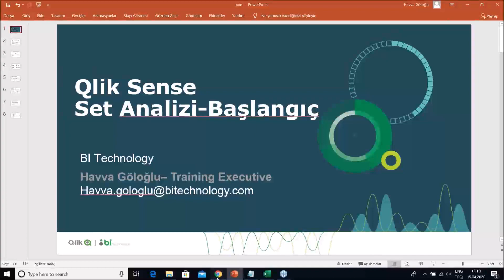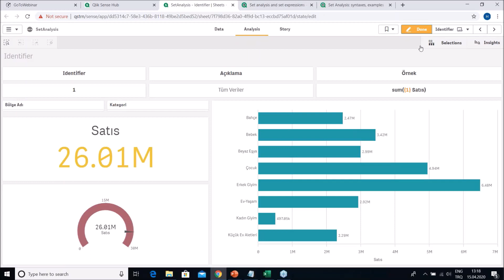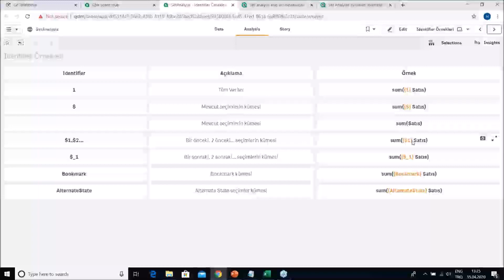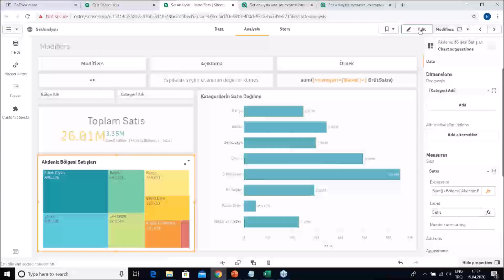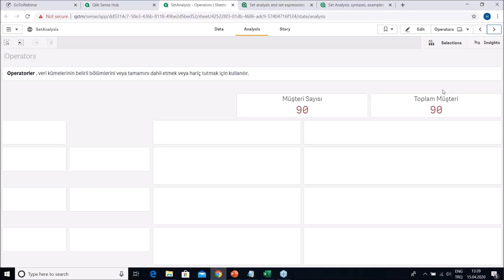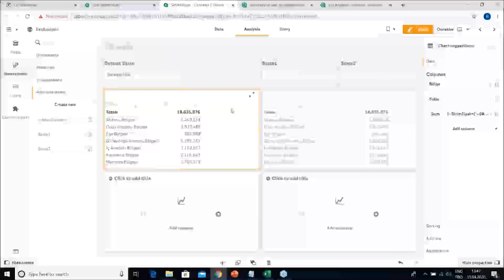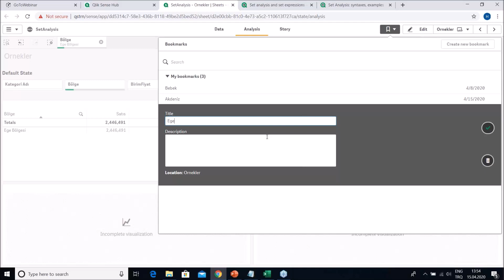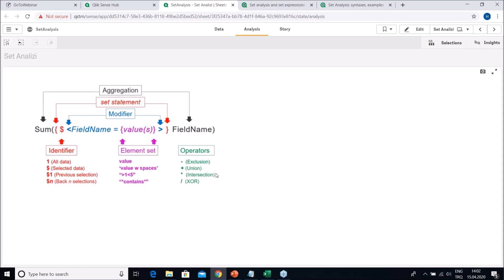Webinar - Set Analizi - Başlangıç Seviye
Bu videomuzde 15 Nisan 2020 tarihinde BI Technology Eğitim Sorumlumuz Havva Göloğlu'nun gerçekleştirdiği Set Analizi- Başlangıç Seviyesi webinarımızı izleyebiliriz.